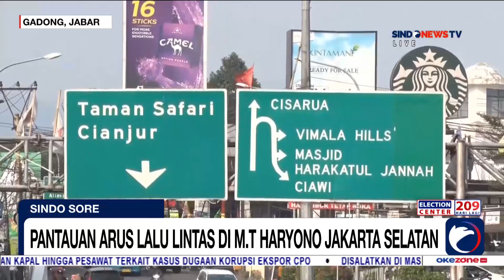Libur Tahun Baru Islam, Arus Lalu Lintas Ramai Lancar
Sindo Prime 18Juli 2023